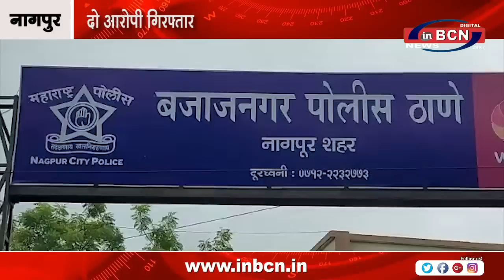पेट्रोल पंप पर शेखू के भाई का मर्डर | INBCN NEWS